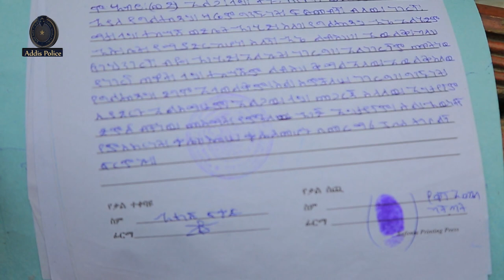ሁለት ሴት ልጆቹን የደፈረ አባት ዳግም ግብረ ሰዶም ፈፀመ